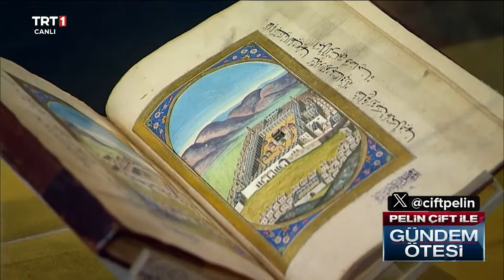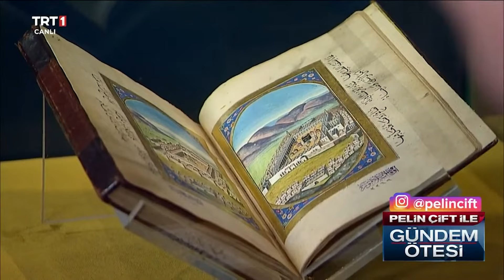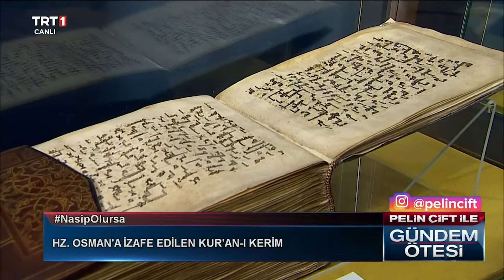Hz. Osman'a izafe edilen Kur'an-ı Kerim | @gundemotesi 410. Bölüm